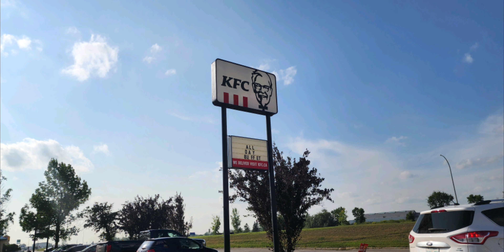CANADAS 🇨🇦 ONLY KFC BUFFET IN WEYBURN EAT ALL YOU CAN FOR $15 UNLIMITED FRIED CHICKEN AND SIDES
The world-famous fast-food giant actually has an all-you-can-eat buffet in Canada for a finger-lickin'-good time – but it's in a pretty random spot!

Weyburn, Saskatchewan is home to this national treasure, which is the only one of its kind in the country – and it's actually been running since the spring of 1988.

Over at this branch, you can basically pile on all of the classic menu items – we're talking fries, mashed potatoes, salads, corn, gravy, dessert and, of course, KFC's fried chicken!

All of this costs just $14.50 for adults.

The best part is the amount of personalization this offers. According to a KFC representative, customers are going above and beyond to create their own dishes – like poutine and mashed potato bowls.

This buffet is open daily from 11 a.m. to 8 p.m., seven days a week, and is located at 44 Sims Avenue.

With Weyburn a small rural community in Canada, there's no surprise that this KFC buffet has developed something of a cult following – with many people driving over for a taste.